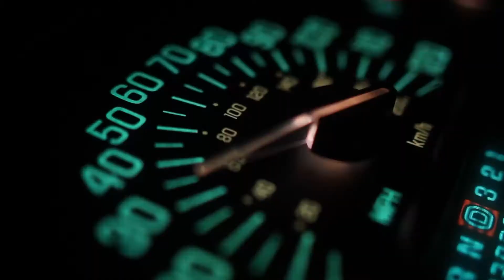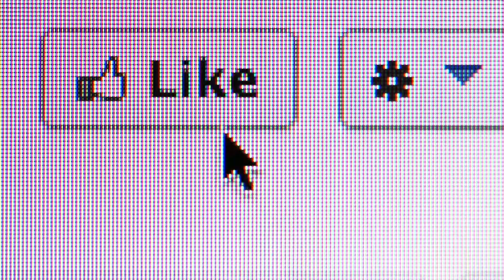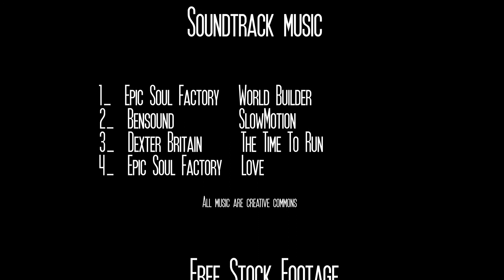Events - Short film 2014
Eventi or Events is a short experimental film of 2014.
The film is a tribute to the special events that occur in the world :)

Intro Film "Planets and galaxy" =  Special Effects by me, made in Adobe After Effects CC

 Credit Intro  Creative Commons 3.0

Soundtrack credit C.C. Lecense:

 1_ Epic Soul Factory -  "World Builder"
 2_ Epic Soul Factory - "Love"
 4_ Dexter Britan - "The Time To Run"
 5_ Title music -    Creative Code records  - Naachtun

Free Stock Footage credit C.C. Lecense 3.0:

  1_ Videvo.net
  2_Beachfrontbroll.com
  3_Jamavisual.com

Intro & Finale:
Image sequences courtesy of the image science & analysis laboratory NASA
Photo of comet 67\p Rosetta mission courtesy of ESA

Film ITA 2014